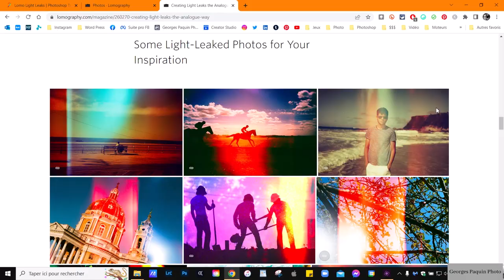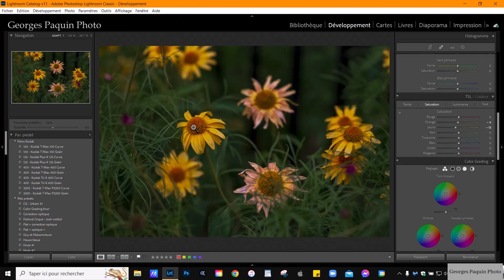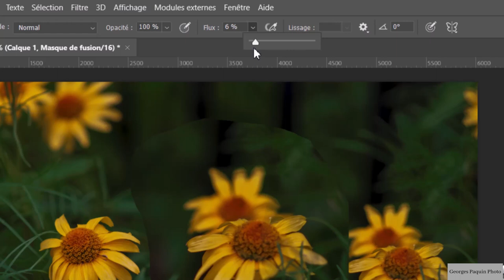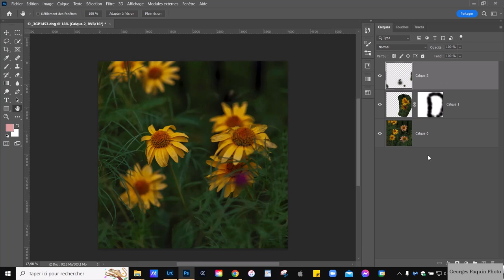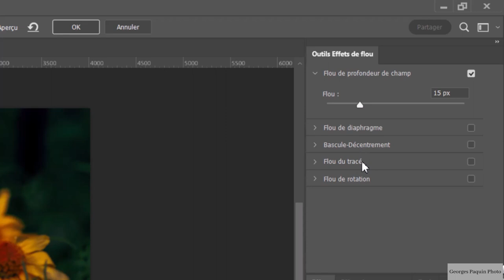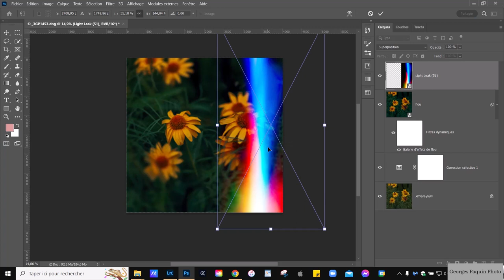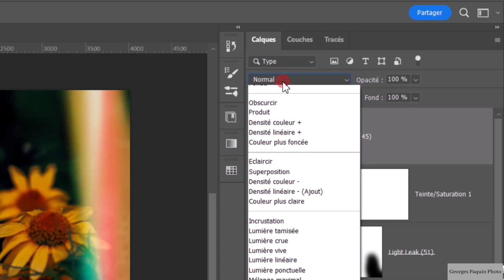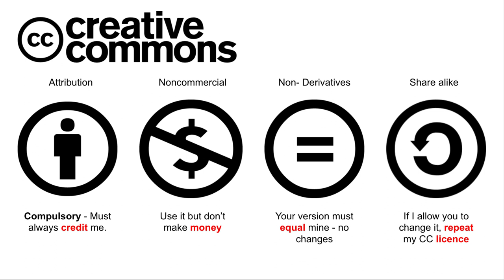Créer le look "Lomographie"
Dans ce tutoriel, je vous explique comment obtenir le rendu d'une photo prise avec une caméra "Lomography".